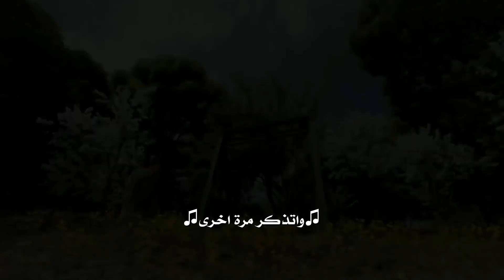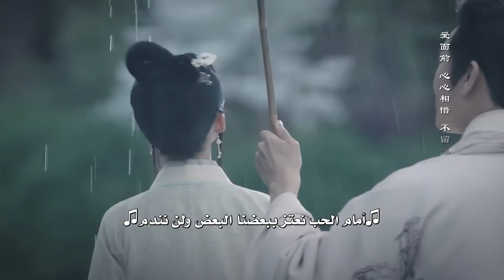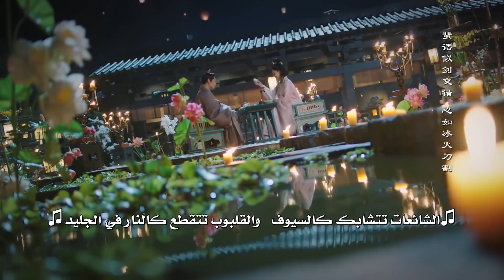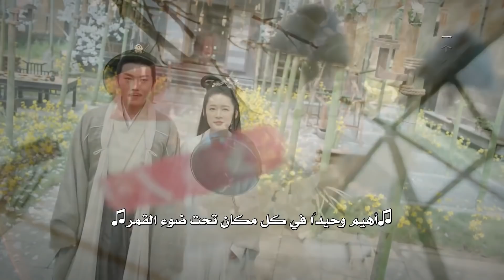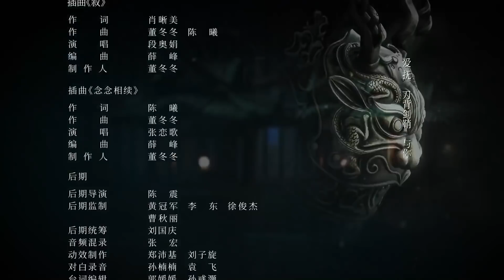المسلسل التاريخي الرومانسي الصيني "أنشودة المجد" "The Song of Glory" الحلقة 53 الأخيرة مترجم للعربية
- القصة  🦋
في مواجهة واحدة من أقوى العشائر الفاسدة في البلاد ، يجب على “يي كانغ” و “لي جي” استخدام كل أونصة من ذكائهم وقوتهم لهزيمة خصومهم الأقوياء الذين يطالبون بالسلطة.

اسم المسلسل بالإنجليزي : The Song of Glory
الاسم بالعربي :  أنشودة المجد
النوع : رومانسي، درامي، تاريخي
عدد الحلقات : 53 حلقة